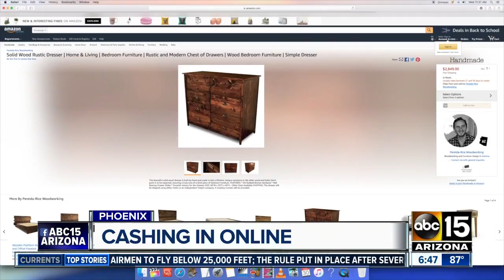How to get your business to succeed on Amazon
It's a busy shop at Pereida-Rice Woodworking in Phoenix, but if you go back a few years there was no business -- just two brothers trying to get by.